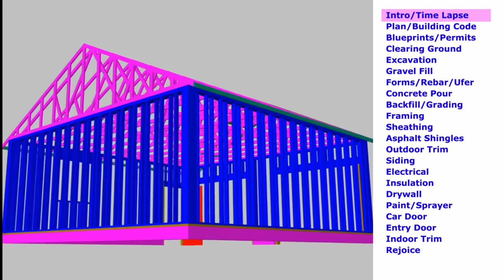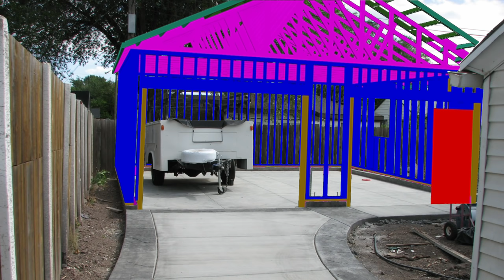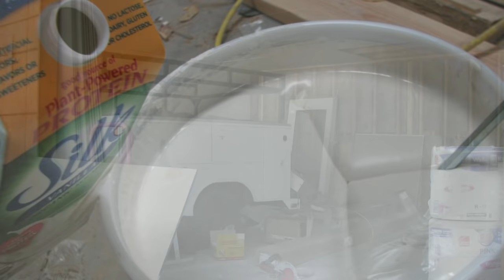ONE MAN! Two Car Garage | BUILD IT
Step by step. Save money. How to build a soundproof 2 car garage from the ground up. Do it yourself. DIY.

REMAINING VIDEOS ARE WORK IN PROGRESS

Here is the spreadsheet version of the cost of the garage

A lot of time was spent to create the video for this project.

Sound Effects with Attribution:
Title: Swoosh 3
Recorded by man
Title: Tree Fall Small
Recorded by Daniel Simion
Title: Dump Truck
Recorded by Mike Koenig
Title: Rock Slide
Recorded by Benboncan
Title: Grenade Explosion
Title: Backing Up
Title: Camera Flashing
Title: Glass Shatter Mix
Recorded by qubodup